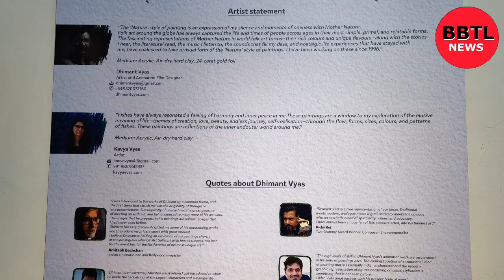The Father-Daughter duo Painting show by Dhimant Vyas & Kavya Vyas At CKP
Quates for Kavya Vyas

"Kavya's art is a wonderful representation of underwater life and its beauty

Each painting connects to my heart! i love all her paintings it is a spintual experience when i see the mythmic movements of fishes lovely colours Jehangir Art Gallery" Ricky Kel

compotions, textures et with her all the beat for her upcoming show at

Two Grammy Award Wire Compos Enviument

love the no colour. The shades of deep blue are a wine and beautiful

chaice to offset the fun and express h. The eyes win the day for me.

making these tah more alive, mare aware, and more exqve. True, you

could call them paintings of fah, but that would do them justice. They are

simply, works of art Mark Skaggs

American video game pmducer and executive

Karya's paintings flects her inner innocence and beauty as a human being

her bold unique style with vibrant colour combinations makes her art work

looks very attractive and lively Kavya has learnt basics and fundamentals of

art and then she has tumed herself to aboiraction that's why her asthetics are very clear he is working hard to get best out of her and wish her great success in her every art creation VeryVile he name Kavya's work is poetry on canvas must

Aditya Chari

Renowned film concept Designer

say Karya Vyus is one of the most versatie amats from charcoal portraits to

vibrant she has suget command of tasting our and

work On a lighter note, my her talent which has an originall

Sanjay Chhel

Fan writer Director & Pointer Kavya's paintings display a delightful understanding of coloor harmony and dynamic compositions. The swing patterns formed by her vibrant fish are enchanting and alive rough their presse gestures love the intense and radiant colour schemes, so full of positivity Karya is an excellent artist

displaying ambition and sk Joel Simon

Animation fim director Belfast K

Dear Kavya bata, anjoyed your paintings Can't tummy eyes from them wish you all the best in and wish to some of your work Fergey Kavya's fish paintings Can't turn my eyes from them, I wish her all the best in life and wish to see more of her work Sanjay Goradia

Karya is a very talented gift he has unique style of giving a sense of

motion and depth perception in her paintings especially paintings of fish. Wish her more adventures in painting in her unique style. God bless you and all the best

Arvind Vyasataya Ballal

Kavya is an emerging contengry artist who has deeply rooted in the cultural background of Gujarat and she has given an extension to her works

Ant Lover with a painterly quality One can clearly visit her trajectory of art and discover her new language with different forms colours et The tonal roots in a form were thoroughly named including the differences to look for between formal and informal works and those oune by Kavya as she has prognised through her academics training wish her all success Sudhir Pandey

Wonderful creations of fah-themed artworks are a pleasure and bring joy to viewing There are vivid colours and beautiful compositions to admally

Bahar Agashe

Animation film maker, Austria

Veryfulate the cours you use Yasmin Dahmoun

An Lover, UK

Kavya excellent work. I'm not surprised at your talent as you've inherited from your genius dad. What I'm pred to see is that you have a very

distinct and unique style of your own in your painting, i see that you are trying to find your own voice and technique Kap up the wonderful work Wish you loads of success always

Tehzeeb Khurana

Labutylove the painting inity Love. The philosophy behind the painting, the colours and the concept bring so much calmness and joy every time look at the painting The painting is a constant reminder that love is infinite which i truly believe in Im may happy and lucky to have found a painting that resonates with my belief in love Thank you much creating mom beautiful art

the father-daughter duo Painting show by Dhimant Vyas & Kavya Vyas At Karnataka Chitrakala Parishath, Art Gallery #4 Kumarakrupa Rd, Near Ashok Lalit Hotel, Bengaluru Exhibition hours: 11 am to 7 pm 26th Aug 2023 to 31st Aug 2023